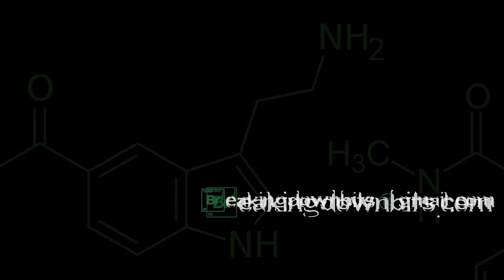Sarah Tollemache on Breaking Down Bits Podcast (Episode 7)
We discuss how to grow as a standup comedian including the importance of social media, when to move to NY/LA, and break down Sarah’s set on Comedy Central at Adam Divine’s in Hawaii. A lot of great writing and performance tips, plus some inside baseball industry info that any comic can find helpful!